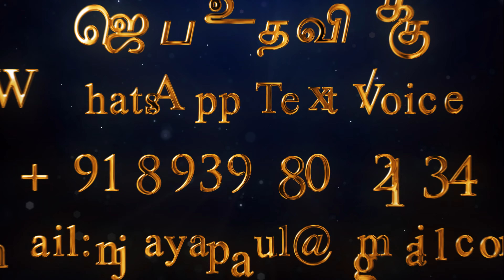LIVE #274 30 (MAR 2024) அனுதின தியானம் | மௌன நாள் | Dr Jayapaul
Dr N Jayapaul is an evangelist, a prominent evangelical Christ figure, Great man of God, Calvary Church (Senior Pastor) & became well known internationally.

SBI - Bank.
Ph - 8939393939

Dr Jayapaul